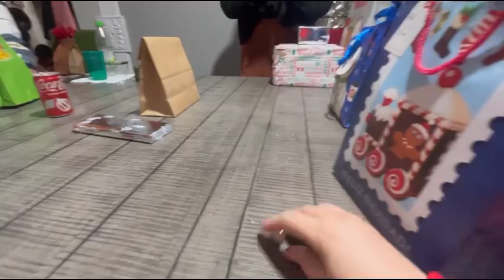Preparativos navideños 🎄/ abriendo regalos 🎁/ feliz navidad 🎄 ❤️